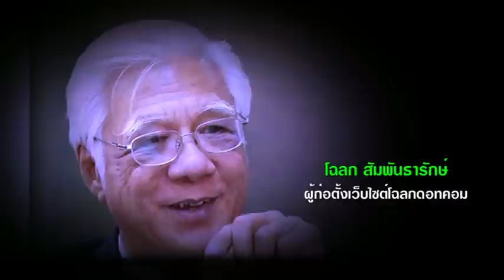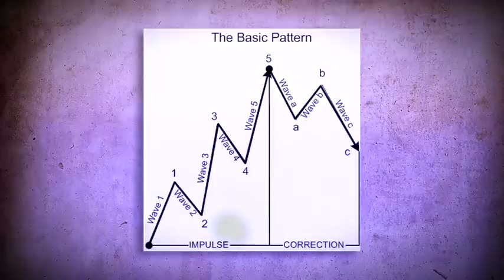ถอดรหัสเซียน : ทำตามระบบยังไงก็ได้เงิน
โฉลก สัมพันธารักษ์ ผู้ก่อตั้งเว็บไซต์โฉลกดอทคอม

รับชมถอดรหัสเซียน ซีรี่ย์เซียนเทคนิค "ลุงโฉลก" 4 ตอน.
ตอนที่ 1 ทฤษฎีดาว (Dow Theory) มนุษย์มีความโลภ
ตอนที่ 2 ระบบพอเพียง
ตอนที่ 3 พลิกตำราการลงทุน
ตอนจบ ทำตามระบบยังไงก็ได้เงิน